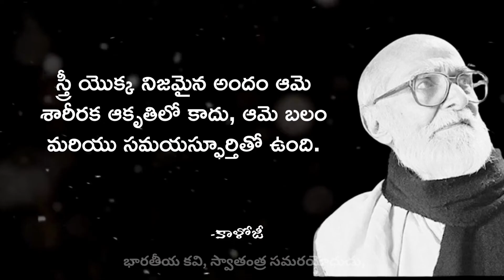kaloji Motivational and Inspirational quotes | Motivational Quotes of Kaloji